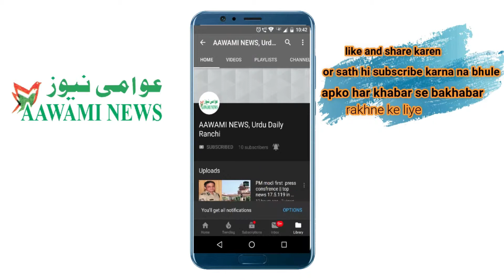malayshia me roza na rakkh ne par 4 mah ki jail